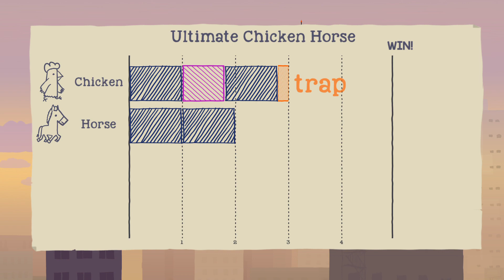Ultimate chicken horse gameplay